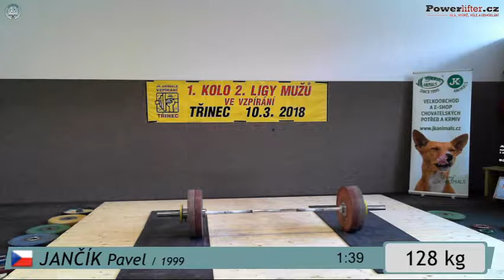Jančík Pavel (1999), NH3, 128 kg (x)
II. Liga mužů a žen ve vzpírání družstev - 1. kolo, skupina B

Místo: Sportovní hala STaRS, Třinec - Terasa

Federace: ČSV
Pořadatel: TJ TŽ Třinec